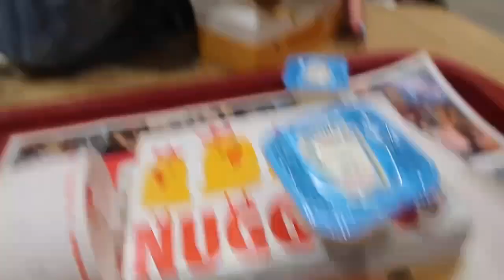FINAL DAY IN TENERIFE + A COCKROACH! #7 | HOLDIAY VLOG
WHAT’S UP PEOPLE! I hope everyone is doing amazing! And sadly as you can tell by the title, this is our final day in Tenerife!

If you didn’t enjoy it for any reason, please leave a comment to why so I can give you a better quality video in the future!